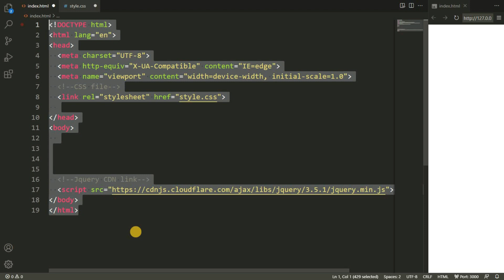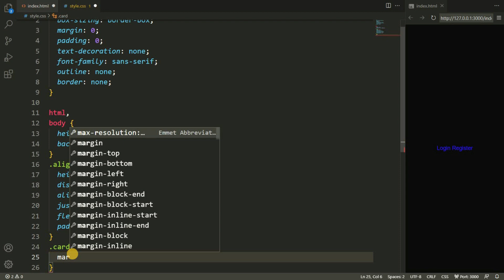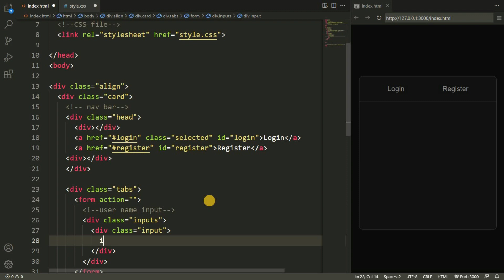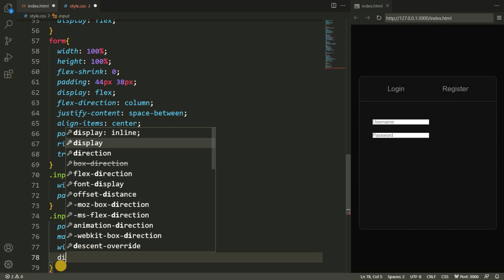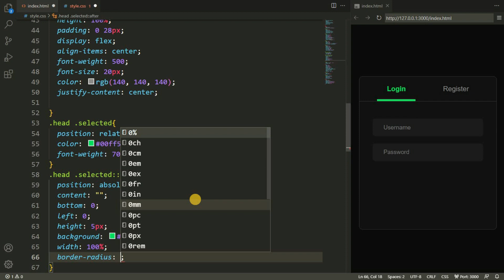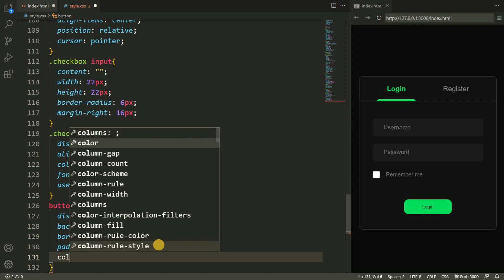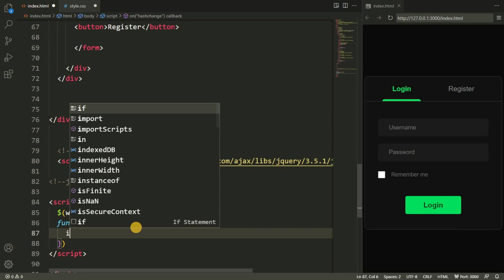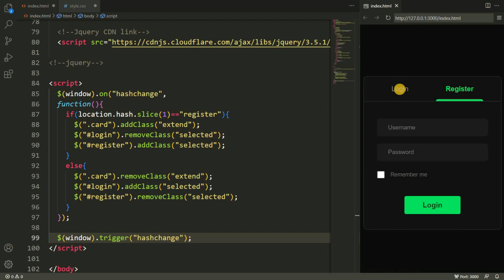Login and Registration Form Using HTML, CSS and JavaScript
From this video, you will learn how to create a Login and Registration Form using HTML CSS, and JavaScript. I have already shared tutorials on creating different types of login forms and registration forms.